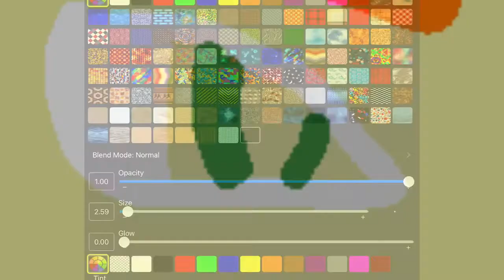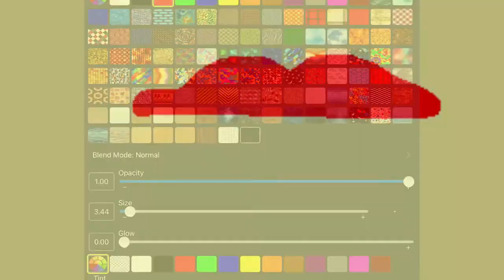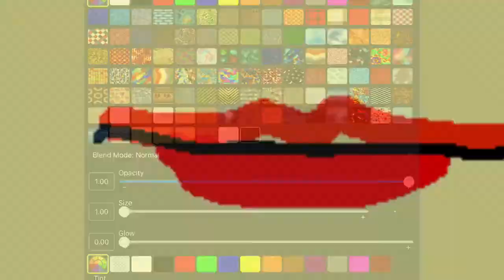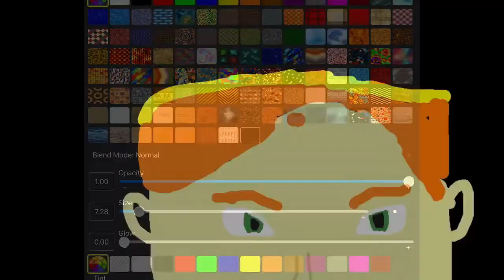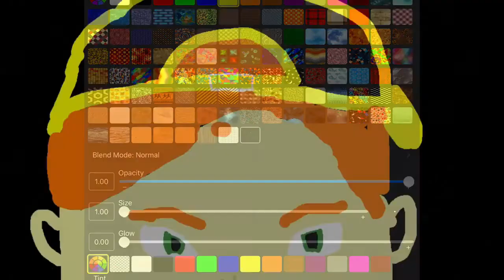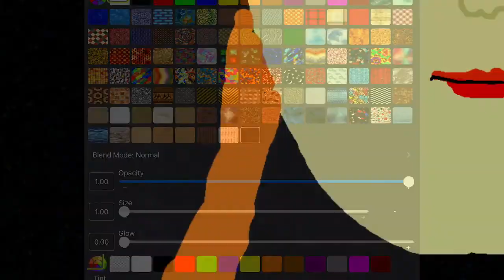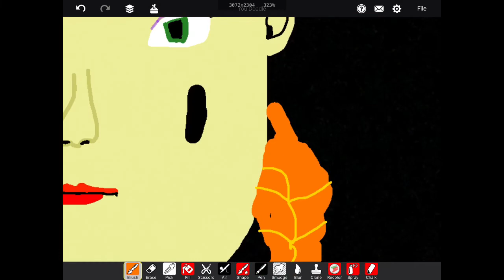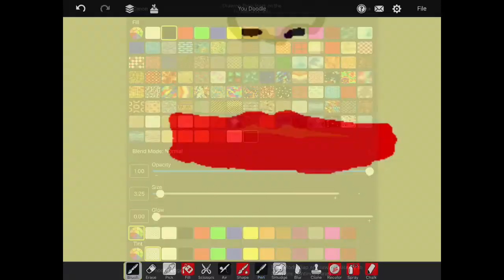Turning Aura to a Digital Drawing🎨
This is a different video from my rest, I’m not allowed to do gaming for another few days so I’m drawing characters from games like Fortnite, Smash Bros, and potenially Dragon Ball Z also. Hope you enjoy this, its different, creative and this drawing took me a hour.

Rarin-GTA
24kgoldn-Mood

I may do more of these in the future. See you guys soon🔥👍